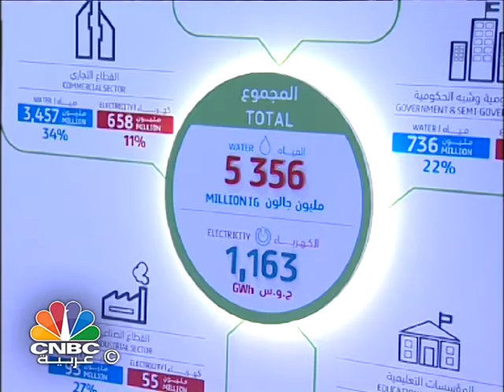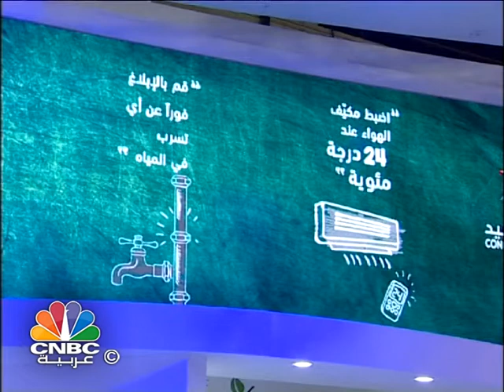الامارات تستهدف زيادة حصتها من مصادر الطاقة المتجددة إلى 7% بحلول 2020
الاقتصادُ الأخضرُ نموذجٌ جديدٌ من نماذج التنميةِ الاقتصاديةِ السريعةِ النمو، يقومُ على معرفةِ الاقتصاداتِ البيئية التي تهدفُ إلى معالجةِ العلاقةِ المتبادلةِ ما بين الاقتصاداتِ الإنسانية والنظام البيئي الطبيعي والأثرِ العكسي للنشاطاتِ الإنسانيةِ على التغيرِ المناخي.

حملت الاماراتُ على عاتقها مسؤولية َ التحول الى الاقتصادِ الاخضر منذ اعلانها عن رؤيتها لتكونَ من أفضل دول العالم بحلول عام 2021 واهتمت بقضايا الطاقةِ في مجال تنويع مصادرِها أو الاستخدام الكفءِ لها أو ترشيدِ الاستهلاكِ فيها. و اتخذت خطوات لتوفير مزيج متنوع من مصادر الطاقة عبر زيادة حصة مصادر الطاقة المتجددة إلى 7 % بحلول 2020 و15 % بحلول 2030.

المتحدث: محمد خليل الشامسي - مدير ادارة الاتصال المؤسسي في الهيئة الاتحادية للكهرباء و الماء الاماراتية

المتحدث: محمد بن علي - مدير ادارة التميز بهيئة كهرباء ومياه الشارقة

الانتقالُ إلى الاقتصادِ الأخضر يتطلبُ معرفة َ التنميةِ المستدامة، بما تحتويه من مهاراتٍ وظيفيةٍ وأنظمةٍ صحيةٍ جديدة ، فعلى سبيل المثال الاستثمارُ في الطاقةِ النظيفةِ وحركةِ المواصلاتِ المستدامة عناصرُ جوهرية ٌ لبناءِ اقتصادٍ أخضر.

المتحدث: عدى الديسي - مدير ادارة الاصول والممتلكات بهيئة الطرق والمواصلات بدبي

تضافرُ الجهودِ الدولية ضرورة ٌ من ضروراتِ تيسير عمليةِ التحول الى الاقتصادِ الاخضر .. وذلك لتحقيق استدامةِ مواردِ الطاقة من اجل مستقبل ٍ افضل.